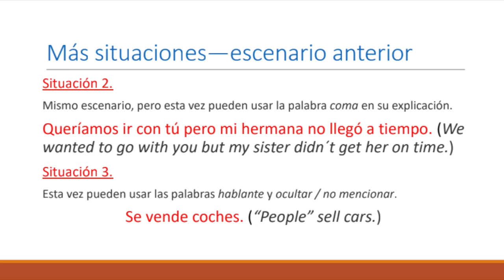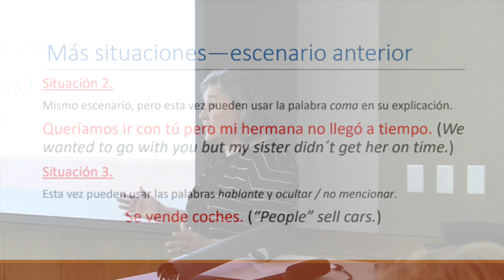M3.A7. Situation 2 and 3